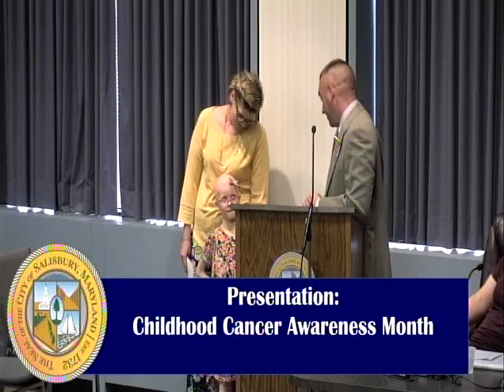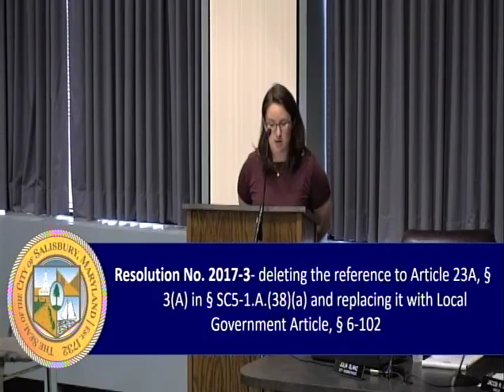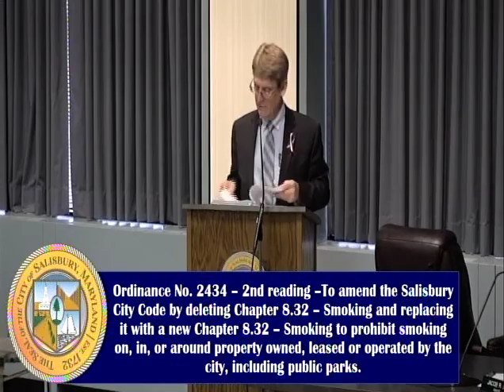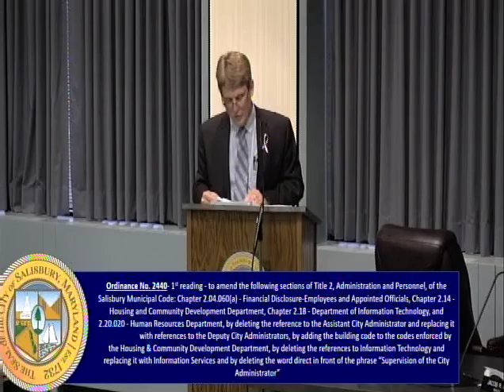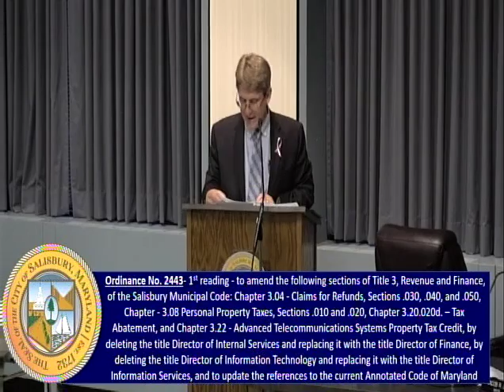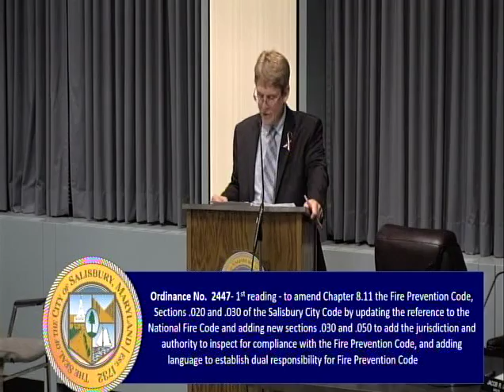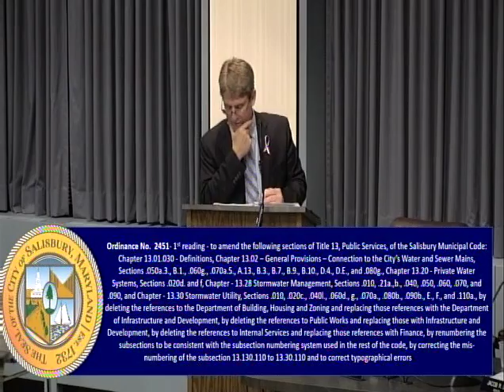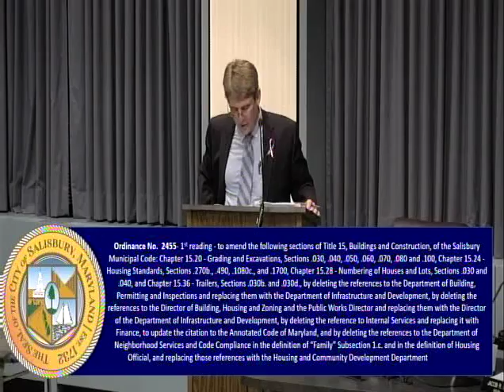Salisbury City Council Legislative Session, Part One, September 11, 2017